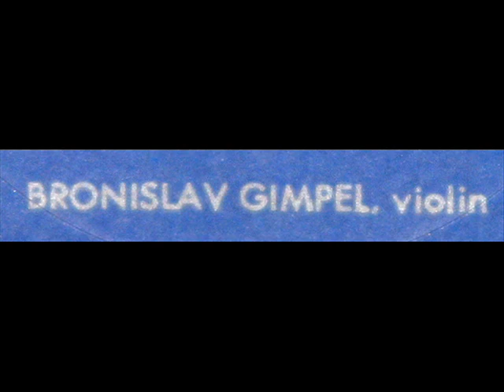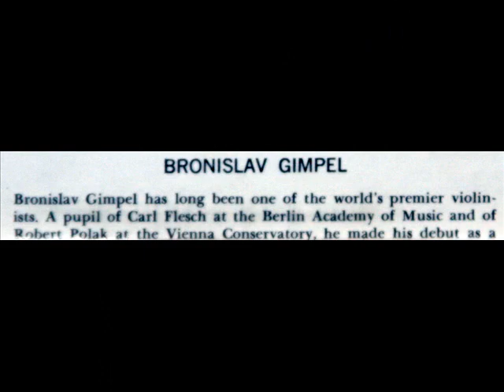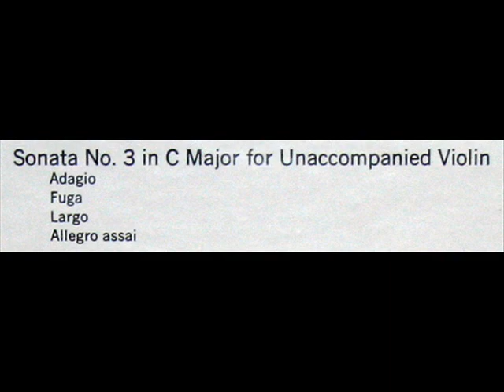Bach / Bronislav Gimpel, 1964: Sonata No. 3 in C major for Violin, BWV 1005 - Adagio (Part 3)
In this 1964 recording, the Polish-American violinist Bronislav Gimpel (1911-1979) performs the third movement of Bach's Sonata No. 3 in C major for unaccompanied violin, BWV 1005.  I created this video from the LP depicted above, issued on the Dover label, serial number HCR-5228.

Brigitte Zaczek: Suite in G major (after the Cello Suite No. 3, BWV 1009) (Bach) - Part 1